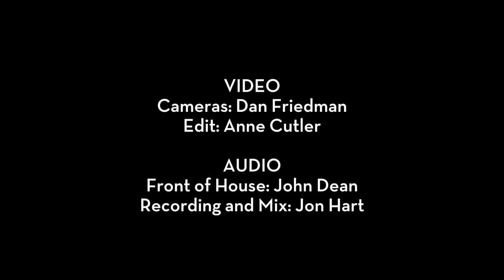New Monsoon - Stu Allen - New Speedway Boogie - SWMH 9/19/2014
New Monsoon with special guest Stu Allen performing the Grateful Dead's "New Speedway Boogie" at the Sweetwater Music Hall in Mill Valley CA 9/19/2014. New Monsoon will be serving up a second dose of Diamonds and Dead w/ Special Guest Stu Allen at Terrapin Crossroads on Friday March 20th. TIX The first D&D last fall at SWMH was so much fun we can't wait to do it again only at TXR this time!